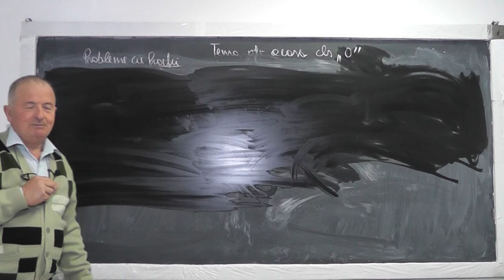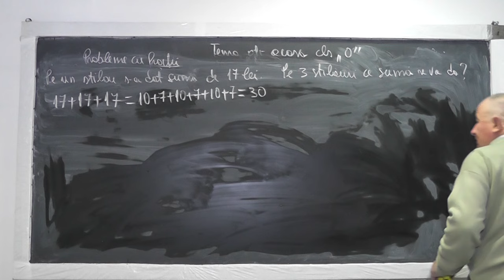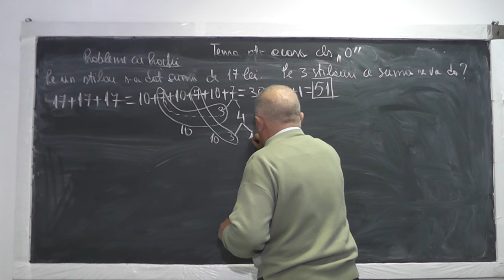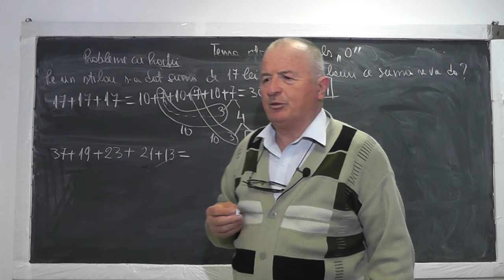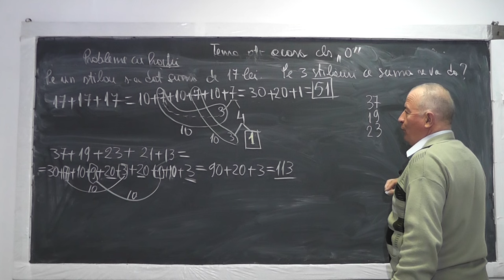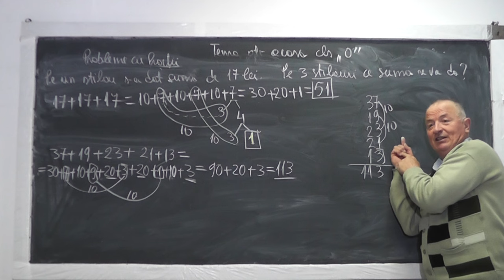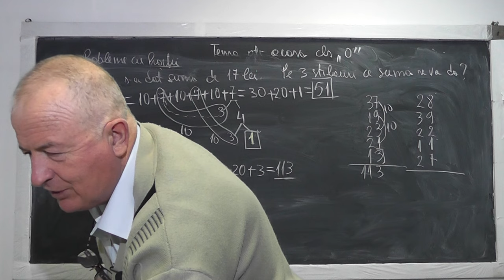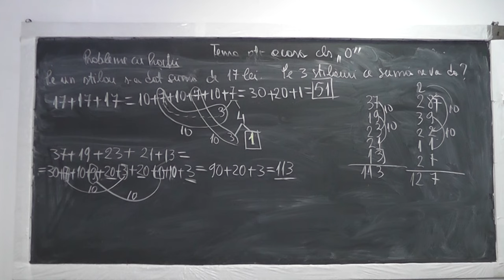Lectia 953 Suma a doua sau mai multor numere pentru care suma cifrelor unitatilor depaseste 10 Cls 0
Aceste lectii sunt sustinute de voi si daca va sunt utile, as aprecia un Like, Share, Comment - In aceasta lectie de matematica pe care o puteti vedea in direct si pe rezolvam impreuna cu Mario, elev in clasa 0, mai multe exercitii de adunare a doua sau mai multor numere atunci cand suma cifrelor unitatilor depaseste pe 10.